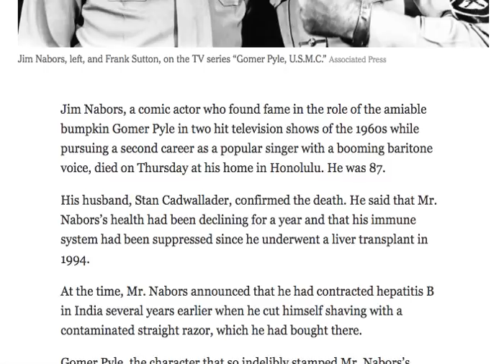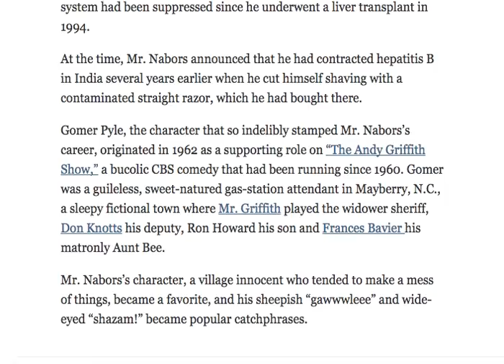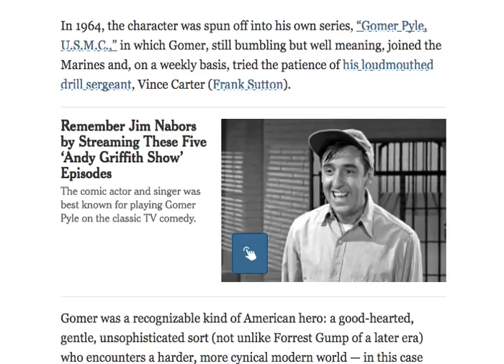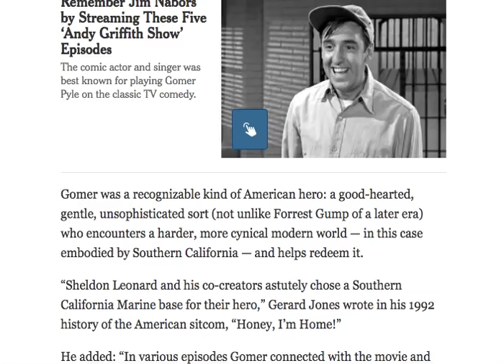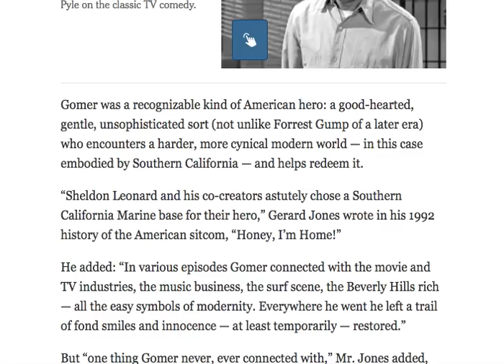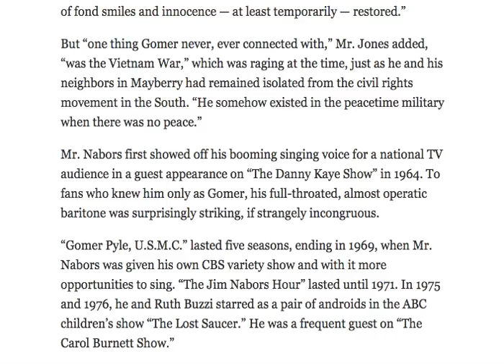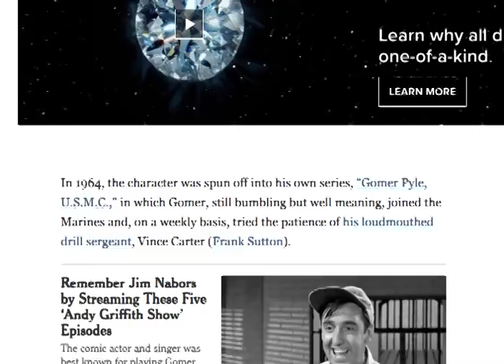BREAKING! JIM NABORS DIED HERE'S WHAT HAPPENED!